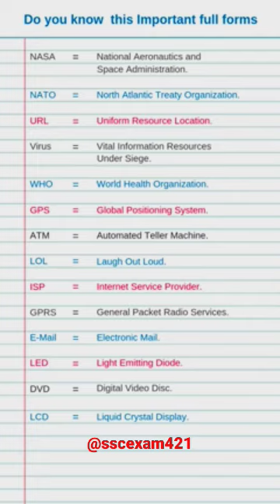mostly Important GK video